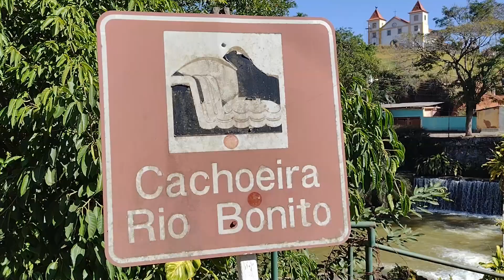Hoje voamos sobre Pentagna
O menor e mais próximo Distrito de Valença.
Tb conhecido como Rio Bonito.